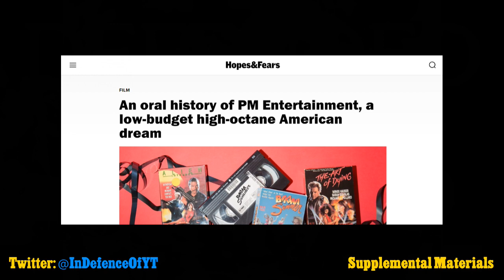IN DEFENCE OF: Deadly Bet (1992)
An early PM Entertainment love letter to Vegas and all of its temptations. More importantly: Jeff Wincott AND Gary Daniels!

I used a different audio setup for this video. If it sucks, lemme know.